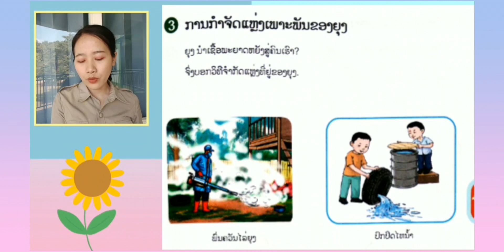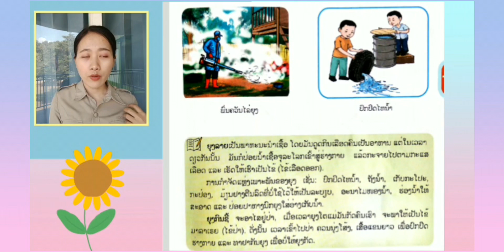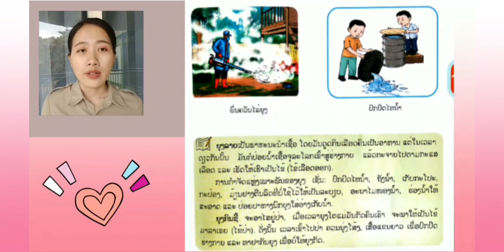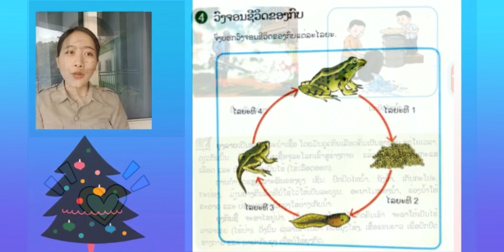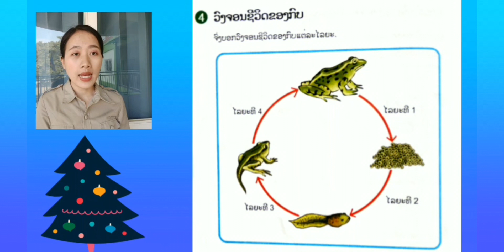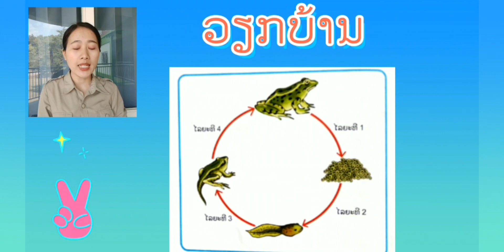ວິທະຍາສາດ ແລະ ສິ່ງແວດລ້ອມ ປ.3 ບົດທີ 12 ຈຳພວກ ແລະ ວົງຈອນຊີວິດຂອງສັດ(ຕໍ່) ຂໍ້ທີ 3-4 || ສອນໂດຍຄູ ພອນ